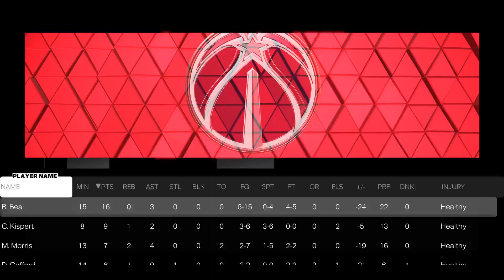Another day in 2k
Just doing my thing in 2k23